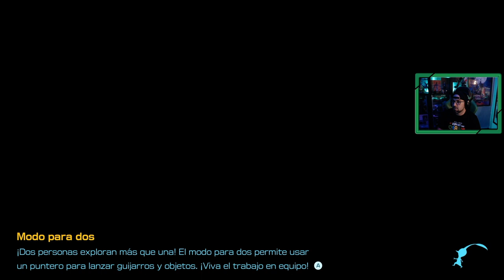Pikmin 4 🍀 | # 7 | "Nuestra primera expedición nocturna"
El doctor nos recomienda que debemos hacer expedición nocturna para conseguir el remedio para curar a los enfermos por frondante, así que no tenemos otra opción.

1. La brigada de rescate
2. Patio Soleado, en busca de lustronio
3. Encuentro con un ser extraño
4. ¿Qué es un frondante?
5. Localizando al Doctor Jon
6. Expedición a Riberas Serenas